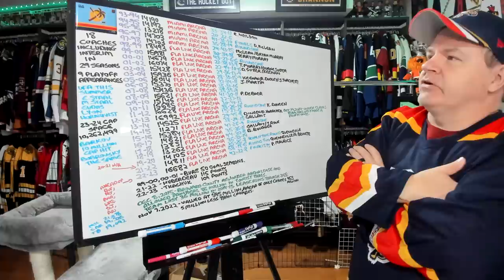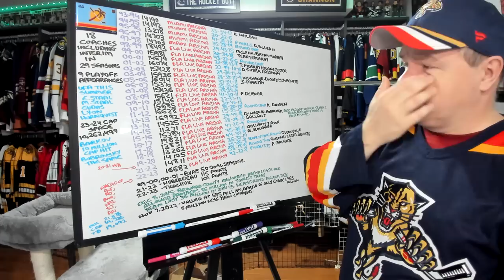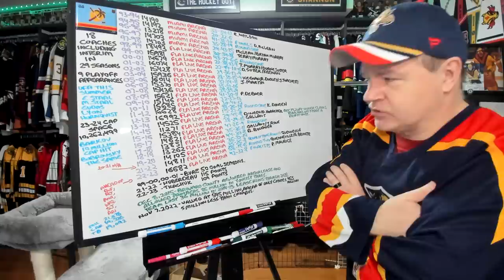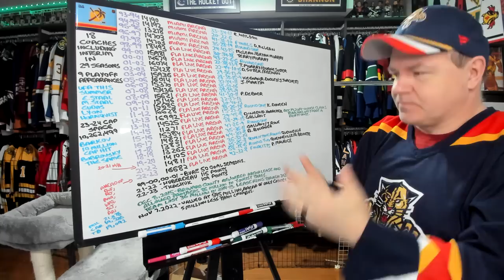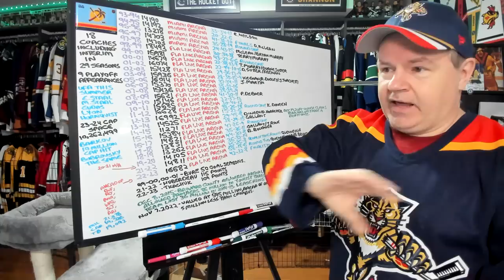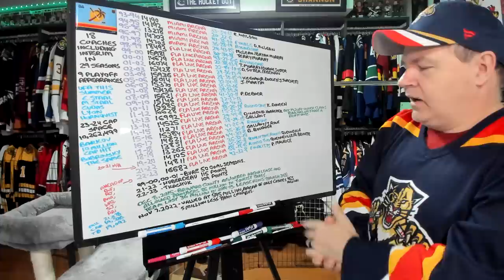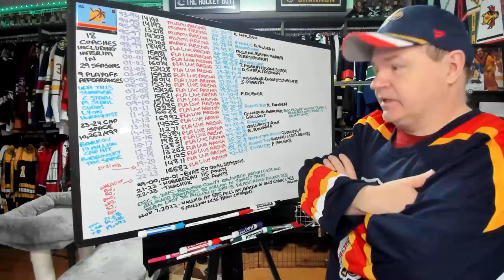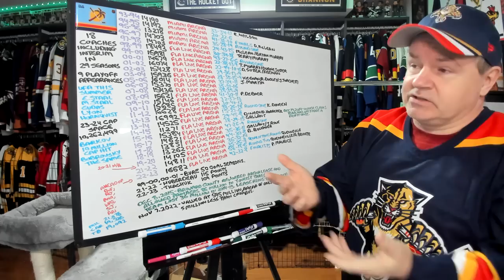A Look at the Turnaround of the Florida Panthers, On and Off the Ice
Hey all. Yesterday's video on all 32 teams seemed to bother some fans for the mention of attendance figures in Florida, so I wanted to discuss this with a look at the team's history.

Abbotsford, BC
V2S 8P1

In the USA:
Shannon Skanes
1125 Fir Avenue
Suite 119